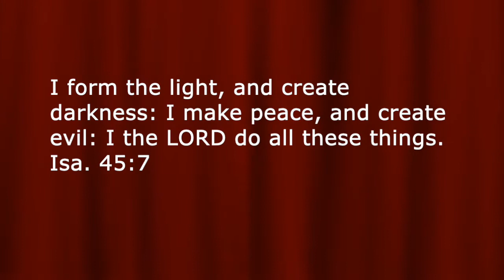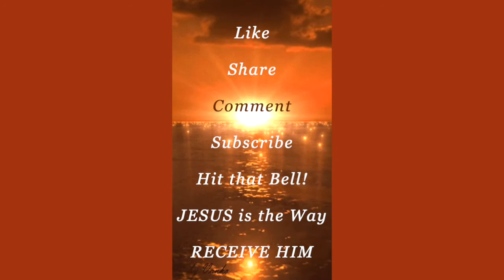AFRAID of Demons? Illness? The DevilL? DEATH?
WHY so much FEAR? Antidote: JESUS! ❤️ Has this channel been a blessing to you?  Lyn) 1033 N. Sycamore Ave L.A. CA 90038. ❤️ Thank you for supporting this ministry.   ❤ To join our online services on Saturday (12:15 PM PST) for details. **We are GOD'S CHURCH OF LOVE

❤️ NEED HELP to know GOD / JESUS Better?  ❤️ Have questions, you might want answered?  I will help you to get started on the right path.